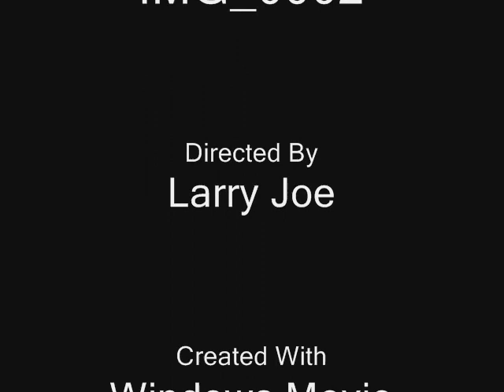SOUTHBOUND Larry Joe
DixiE Southern Outlaw Country. Larry Joe Cashen & Gunz Of DixiE. from the' Jesse James album. This one got some good Guitar in there. I spent a lot of time in Greenville Tennessee and played the Starlight quite a bit...great place to live I also married a girl from there.